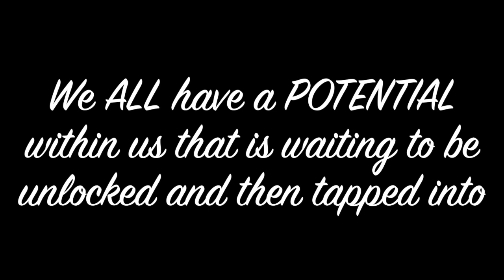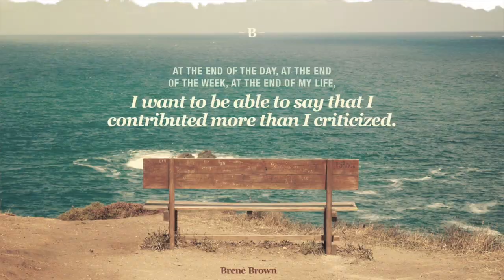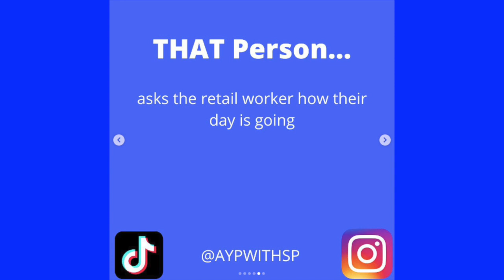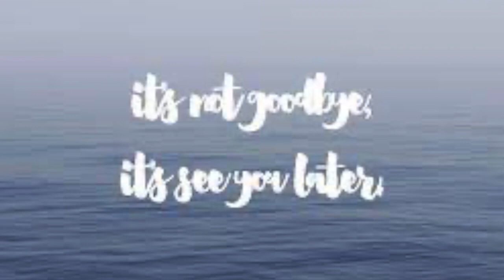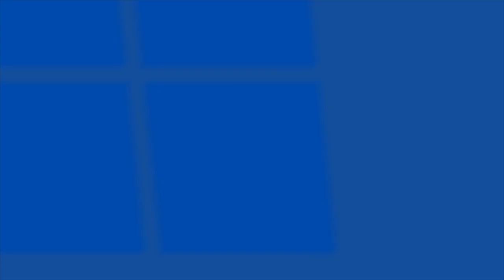30 | I aspire to be like him (and you should too!)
Happy Dave's Day!

June 12th is a very important day in my family! It is the day that my grandpa passed away, 9 years ago. To commemorate the incredible man he was, and the impact he still has on me today, I dedicated this week's episode of Awaken Your Potential to him. Find out the most important lessons Grandpa Dave taught me throughout the course of his empowering life.